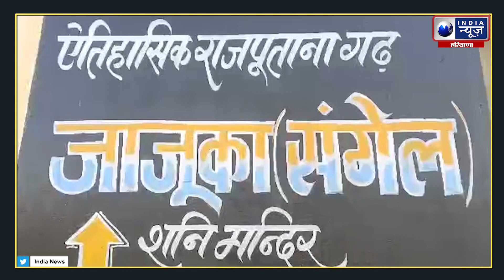Ice Curling खेल में मेवाती छोरी ने दिलाया गोल्ड मैडल, सुविधाएं के अभाव में भी बच्चे नाम कर रहे रोशन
मेवात में प्रतिभा की कमी नहीं है। खेल स्टेडियम, कोच तथा अन्य सुविधाएं नहीं मिलने के बावजूद भी यहां के बच्चे मेडल दिलाकर इस इलाके का नाम प्रदेश व देश में रोशन कर रहे हैं। सबसे खास बात यह है कि जिस खेल में गोल्ड मेडल दिलाया है। वह खेल देशभर के सिर्फ उन्हीं राज्यों में खेला जा सकता है, जहां बर्फ पड़ती है। देश में ऐसे कम राज्य होने के कारण विंटर ओलंपिक खेल को फ्लोर पर भी खिलाना शुरू किया जा चुका है। 19 - 21 मई को अरुणाचल प्रदेश में आयोजित फ्लोर कर्लिंग गेम में नूंह जिले के जाजूका गांव की अंतिम ने मिक्स डबल ने गोल्ड मेडल दिलाया है। इसके अलावा इसी प्रतियोगिता में मिक्स डबल गर्ल्स टीम में शामिल अंतिम ने ब्रोंज मेडल भी टीम के नाम कराने में अहम भूमिका निभाई है। सीनियर टीम की सदस्य अंतिम आगामी 2 - 4 जून को हरियाणा के झज्जर में होने वाली हरियाणा स्टेट वुशु चैंपियनशिप में भी खेलने जा रही है। उसने अपने कोच, अभिभावकों व इलाके के लोगों को भरोसा दिलाया है कि वहां भी वह गोल्ड पर कब्जा जमाने की हर संभव कोशिश करेगी। अंतिम के इस कारनामे से जाजूका गांव में खुशी का माहौल है। गांव में बधाई देने वालों का तांता लगा हुआ है, तो अपनी लाडली मेवाती छोरी को सिर आंखों पर बैठाने के लिए
 गांव के लोग फूल मालाओं के अलावा मिठाइयां बांटकर खुशी का इजहार कर रहे हैं । अनिल गौर कोच ने बताया कि स्केटिंग कर्लिंग खेल ओलंपिक में शामिल है। खेलो इंडिया गेम्स का हिस्सा है। उन्होंने बताया कि अरुणाचल प्रदेश में तीन दिवसीय फ्लोर कर्लिंग खेलों की शुरुआत मुख्यमंत्री पेमा खांडू ने की थी। जहां जाने - माने पहलवान योगेश्वर दत्त भी शामिल हुए थे। कर्लिंग वर्ल्ड फेडरेशन के द्वारा यह गेम आयोजित कराए गए थे। देशभर के अधिकतर राज्यों ने इसमें हिस्सा लिया था। नूंह जिले से 6 लड़कियां भी इस गेम में शामिल थी और प्रदेश भर से कुल 32 खिलाड़ी शामिल हुए थे। नूंह जिले के जाजूका गांव की अंतिम ने मिक्स डबल में गोल्ड अपने नाम कराया तो उजीना गांव की 4 लड़कियों के अलावा पुलिस लाइन नूंह में रहने वाली एक लड़की ने भी अच्छा प्रदर्शन किया। नूंह जिले के खिलाड़ियों को एक गोल्डन, 4 सिल्वर, 16 ब्रॉन्ज मेडल मिले। हरियाणा आलओवर देशभर में तीसरे नंबर पर रहा। अनिल गौर कोच ने बताया कि अंतिम ने 1 साल पहले आइस कर्लिंग गेम खेलना शुरू किया था। उन्होंने आदित्य आर्मी स्कूल उजीना में बच्चों को स्केटिंग पहनकर फ्लोर पर प्रशिक्षण दिलाना शुरू किया था। उसी का नतीजा है कि आज मेवात की झोली में कई मेडल आए हैं। गोल्ड मेडलिस्ट दसवीं की परीक्षा उत्तीर्ण करने वाली अंतिम ने पत्रकारों से बातचीत के दौरान कहा कि वह इस मेडल का श्रेय अपने कोच, अभिभावकों को देना चाहती है और आगे भी उनका बेहतरीन प्रदर्शन जारी रहेगा। इसके लिए वह जी तोड़ कोशिश करेंगी। अंतिम के दादा मदन सिंह ने पत्रकारों से बातचीत के दौरान बताया कि उनके परदादा ने आर्मी में रहते हुए रस्साकशी में बेहतरीन प्रदर्शन किया था। अब उनकी चौथी पीढ़ी की अंतिम ने गांव व क्षेत्र का नाम रोशन किया है। इस पर उन्हें अपार खुशी है। माता - पिता, दादी व परिवार के अन्य लोगों के अलावा गांव के लोगों को भी अपनी लाडली के प्रदर्शन पर फक्र है।